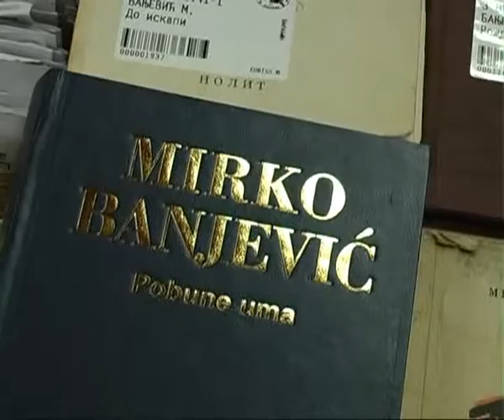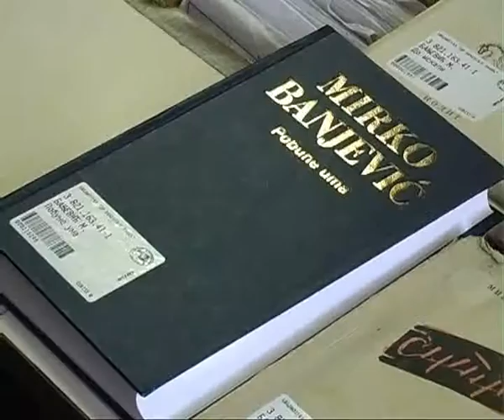Obeležavanje 40 godina KK "Mirko Banjević"